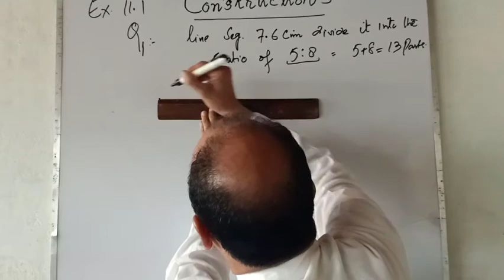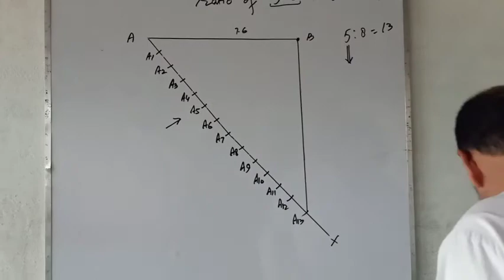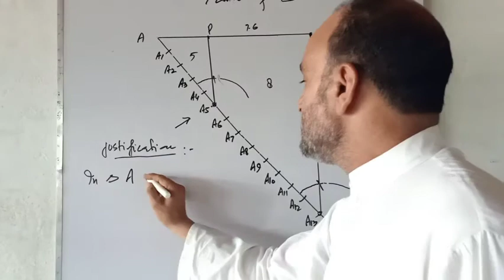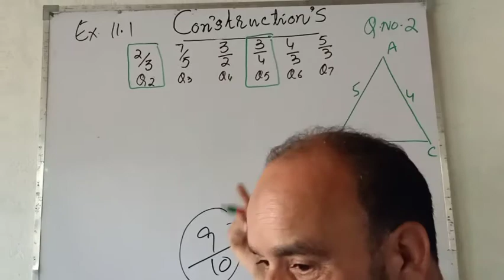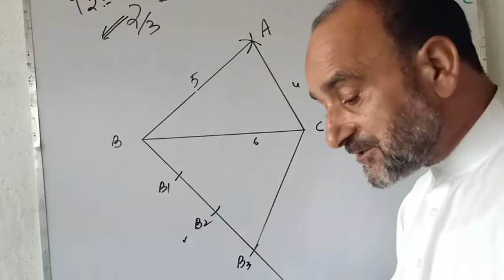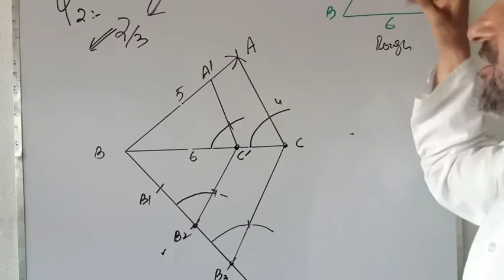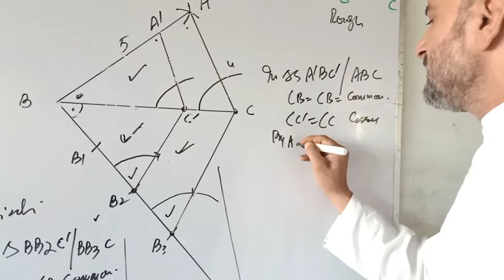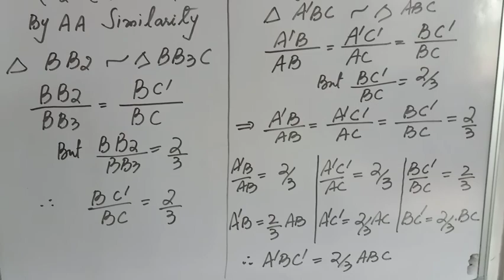10th Math's--- Constructions --- Ex 11.1